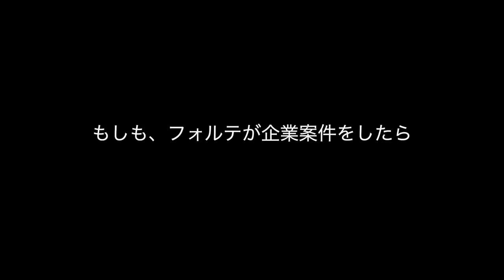【平成最後の大ニュース】令和で伝説になる男に注目【フォルテ屋】